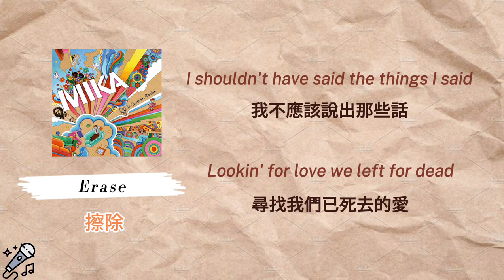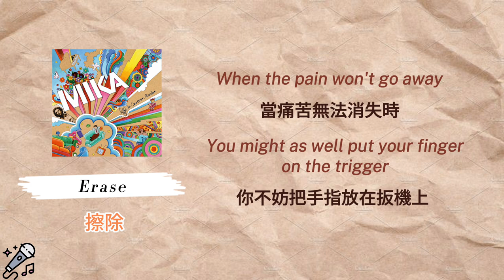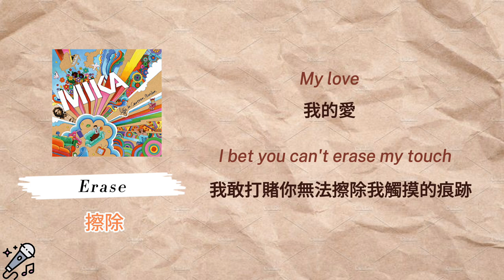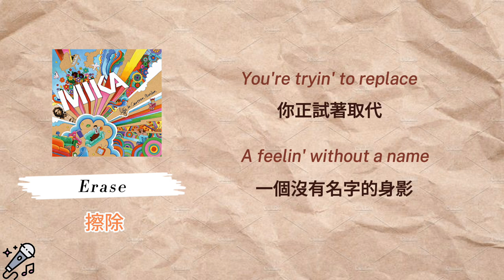(Karaoke)MIKA - Erase 擦除 (中文字幕/En/卡拉OK)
The song "Erase" conveys a sense of regret and heartache within a past relationship. The lyrics depict the narrator's remorse for making late-night calls and leaving emotionally charged messages, reflecting feelings of insecurity and mental turmoil. The search for a love presumed dead is likened to seeking traces in a metaphorical grave without a marker, amplifying the melancholy. The recurring theme of "erase" symbolizes the attempt to rid oneself of the emotional baggage associated with the past. The lyrics suggest a struggle to replace the memories of a love that once existed but is now lost, as the narrator grapples with the haunting presence of someone else's face in their mind. Overall, the song paints a poignant picture of the complexities and lingering pain of a failed romance, encapsulated in a haunting and reflective musical atmosphere.

這首歌 "Erase" 表達了一段感情中的後悔和失落。歌詞描述了主人公在夜深人靜時不應該打來的電話、留下的深具不安和糾結的信息，以及對失敗愛情的悲傷。他們彼此尋找已故愛情的痕跡，但卻陷入無法忘懷的痛苦中。歌曲中提到的「擦除」象徵著試圖從心靈中抹去過去的感情，然而，這似乎是不可能的任務。歌詞中的「擦除」反映了試圖用新的面孔替代過去愛情的嘗試，但心靈深處仍然留有難以消散的陰影。整首歌以一種深沉而憂鬱的氛圍表達了愛情的複雜和難以釋懷的一面。

La chanson "Erase" exprime des regrets et un chagrin dans le contexte d'une relation passée. Les paroles décrivent le remords du narrateur d'avoir appelé tard dans la nuit et laissé des messages chargés d'émotion, révélant des sentiments d'insécurité et de tourment mental. La quête d'un amour présumé mort est comparée à la recherche de traces dans une tombe métaphorique sans pierre tombale, accentuant la mélancolie. Le thème récurrent de "l'effacement" symbolise la tentative de se débarrasser du fardeau émotionnel associé au passé. Les paroles suggèrent une lutte pour remplacer les souvenirs d'un amour qui existait autrefois mais qui est maintenant perdu, alors que le narrateur fait face à la présence obsédante du visage de quelqu'un d'autre dans leur esprit. Dans l'ensemble, la chanson dépeint une image poignante des complexités et de la douleur persistante d'une romance échouée, encapsulée dans une atmosphère musicale envoûtante et réfléchie.
Erase

I shouldn't have called so late last night
All insecure, out of my mind
I shouldn't have left that message on your phone
I shouldn't have said the things I said
Looking for love we left for dead
In a grave without a stone,
As soon as you hear my voice
Don't hesitate put your finger on the button

Erase, my love
I bet you can't erase my touch
You're trying to replace
A figure without a name
With somebody else's face

Every thing's cool
The rent is paid
The house is clean
Your bed is made
But it's a ghost town in your mind
Never had time to go to sleep
We'd wake up tangled in the sheets
On a bed that we called home
When the pain won't go away
You might as well put your finger on the trigger

Erase ...
Erase my love
In your head
Erase...
In your head
Erase...